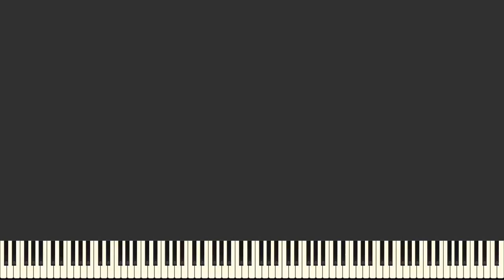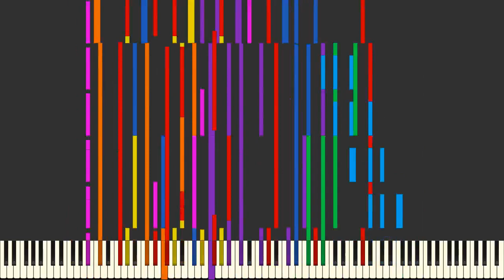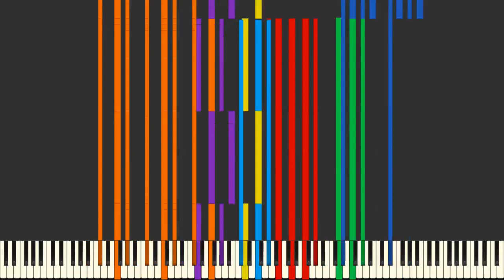[First Black MIDI] Flandre S - Touhou / 24.2K Notes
Made for the 15th year of this MIDI!